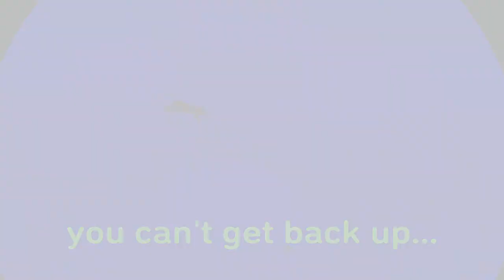I ESCAPED Rec Room and I'm NEVER Playing it Again!!! | Rec Room (FINALE)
Today, me, Goldie, N, and Bonlia played Five Nights at Freddy's in Rec Room for the FINAL time!!!
This is the final part of the Rec Room mini series, as the plot comes to a close...

Comment for more videos that you want to see, like to see more videos like this, and subscribe to help the channel and to make sure you never miss another funny upload!